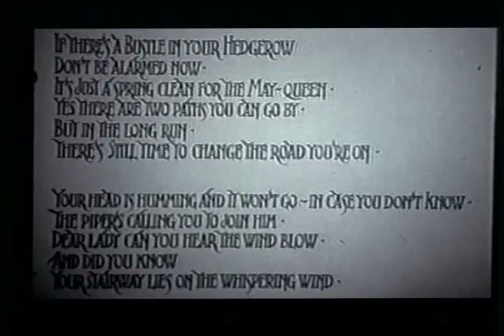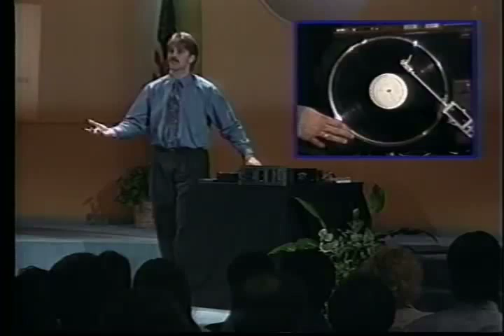stairway to heaven backwards